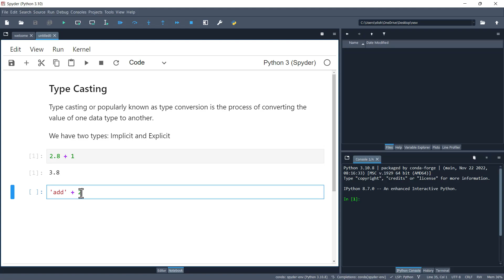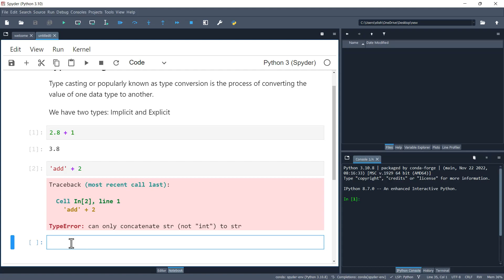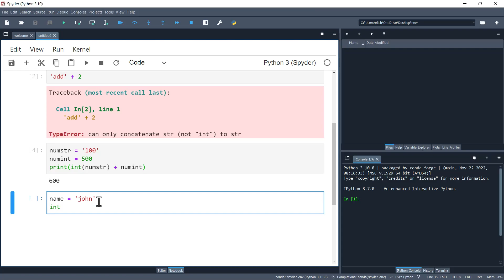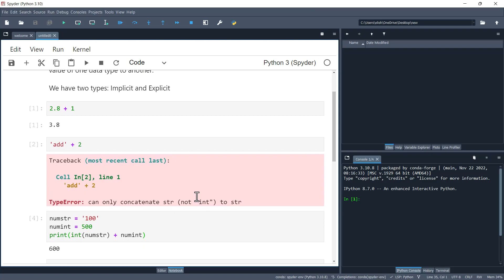2.7 Type Conversion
Python Programming | Type casting |

Learn how to convert one data type to another in python